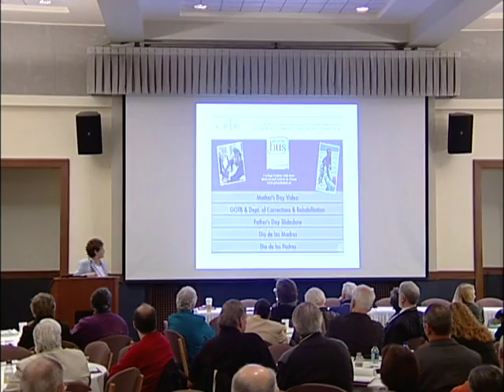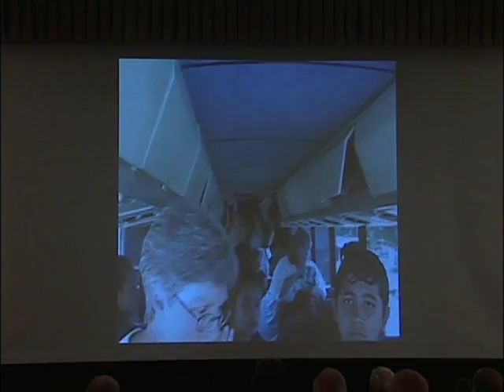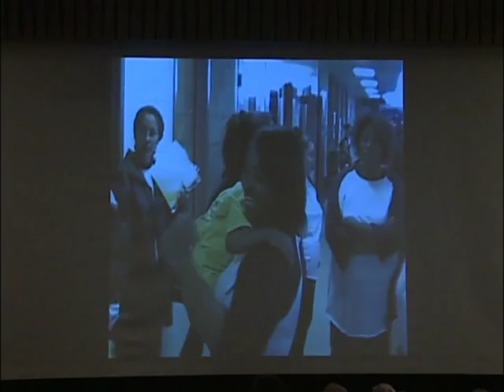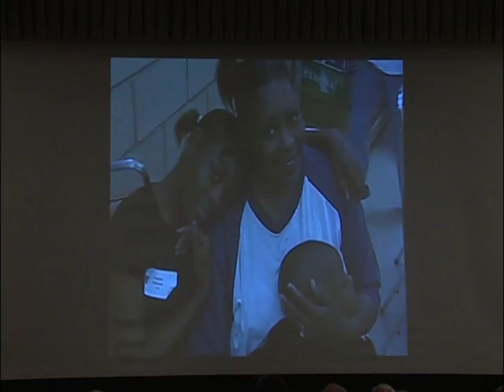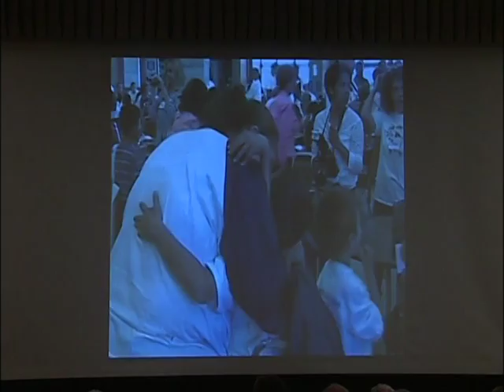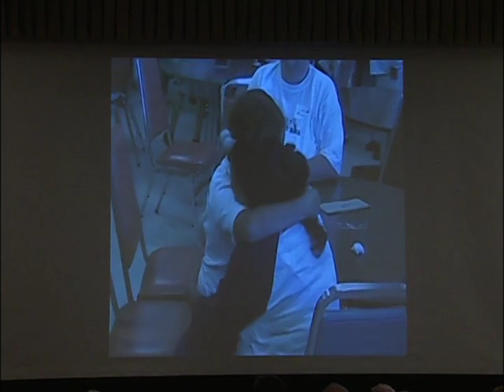“You Visited Me”: The Urgent Challenge of Prison Ministry, Part 2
Presenters: Jack Butler, S.J., vice president, Boston College Mission and Ministry, Suzanne Jabro, C.S.J., founder and executive director of the Center for Resotrative Justice Works, and H. John McDargh, associate professor, Boston College Theology Department

Description: Boston College welcomed over 200 participants to a day-long conference on prison ministry, featuring speakers, a prayer service, and breakout sessions.  Below are links to the videos and printed resources from the conference, focusing on ways in which the Church can become a greater source of hope and transformation through prison ministries.

Cosponsored by The Church in the 21st Century Center, the School of Theology and Ministry, STM Prison Ministry Initiative, and Jesuit Prison Ministries, Inc.